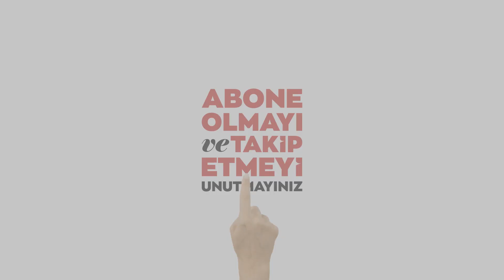Şehit Uzman Çavuş Aydın Ceylan'ın cenazesi toprağa verildi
Siirt kırsalında yürütülen "Şehit Jandarma Yüzbaşı Doğan Sevinç Operasyonu"nda şehit olan Jandarma Uzman Çavuş Aydın Ceylan'ın cenazesi, Çanakkale'nin Yenice ilçesinde defnedildi.

Şehidin cenazesi, Siirt Havalimanı'nda düzenlenen törenin ardından askeri uçakla Çanakkale'ye getirildi.

Şehit Jandarma Uzman Çavuş Ceylan'ın cenazesi buradan helikopterle memleketi Yenice'ye getirildi, baba evinde helallik alındı. Şehidin babası Bekir Ceylan, annesi Gülten Ceylan ve eşi Narin Ceylan burada taziyeleri kabul etti.

Ardından Çarşı Camisi'ne getirilen naaş, burada kılınan cenaze namazı sonrası Çakıroba köyünde toprağa verildi.

Şehit uzman çavuşun sabah saatlerinde Çanakkale Havaalanı'nda düzenlenecek tören için yola çıktıkları sırada trafik kazası geçiren babası ve annesi Çan Devlet Hastanesindeki tedavilerinin ardından törene katıldı.

Törene, İçişleri Bakan Yardımcısı Tayyip Sabri Erdil, Jandarma Genel Komutan Yardımcısı Korgeneral Hüseyin Kurtoğlu, Çanakkale Valisi İlhami Aktaş, AK Parti Çanakkale Milletvekili Ayhan Gider, CHP Çanakkale Milletvekili İsmet Güneşhan, İYİ Parti Çanakkale Milletvekili Rıdvan Uz, Çanakkale Boğaz ve Garnizon Komutanı Tuğamiral Mustafa Turhan Ecevit, Cumhuriyet Başsavcısı Altuğ Kürşat Şahin, Kültür ve Turizm Bakanlığı Çanakkale Savaşları ve Gelibolu Tarihi Alan Başkanı İsmail Kaşdemir ile protokol üyeleri katıldı.